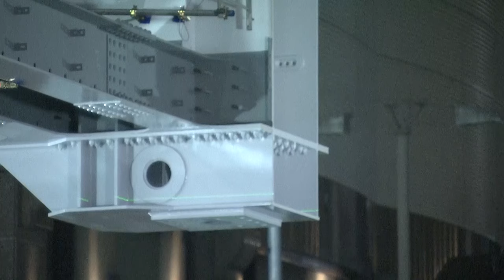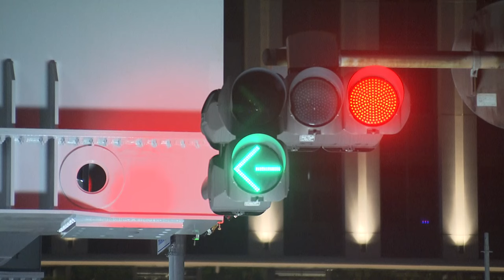【定点観察】新広島駅ビル工事 路面電車新ルートの真夜中に行われた工事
「駅前大橋線」の高架工事のうち橋桁を設置する作業はきのう午後１０時半から周辺道路を通行止めにして行われました。

工事では重さおよそ２５０トン長さおよそ４３メートルの「橋桁」を自走式の台車の上に乗せスライドさせて設置しました。

これにより高架工事は５０％ほど完了したということです。